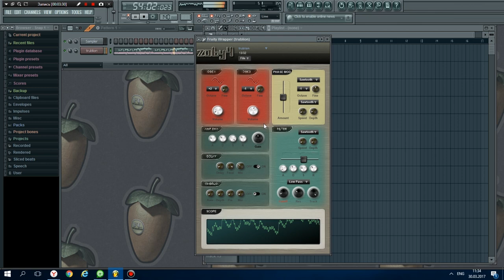Zoby 4 by Zzzzra